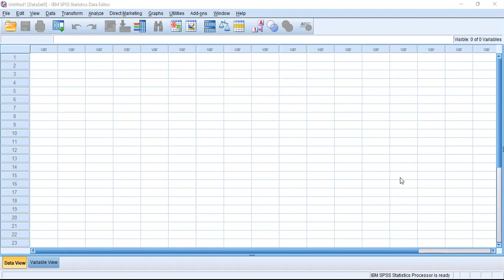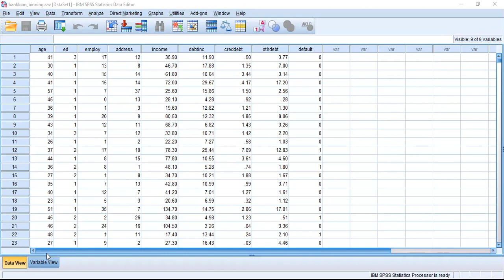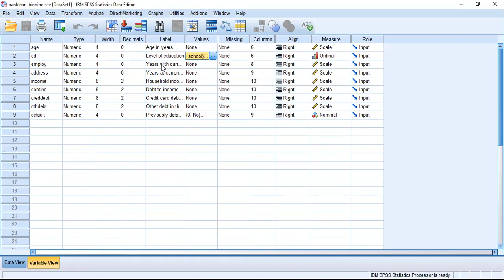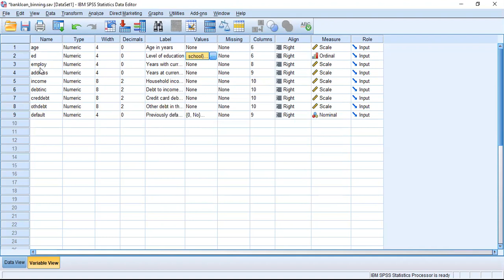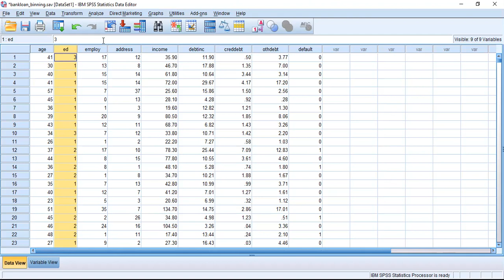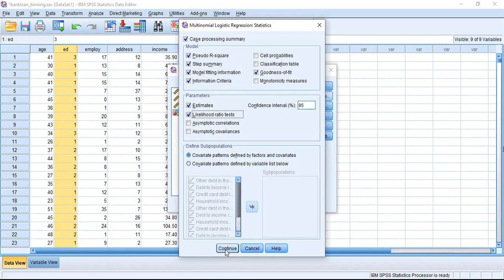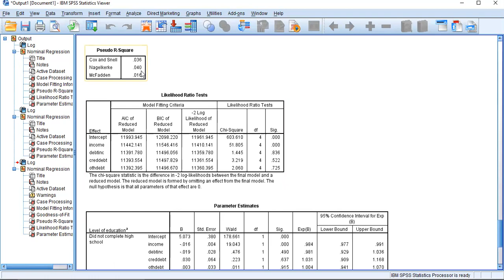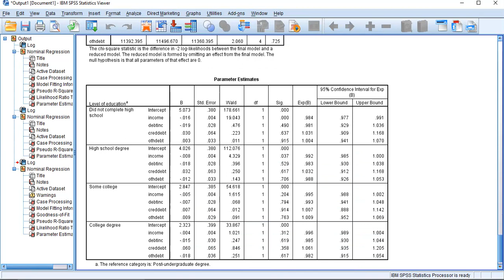Multinomial Logistic Regression-SPSS-Part1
Multinomial Logistic regression is explained with the help of SPSS

Logistic regression # multinomila logistic logistic regression spss